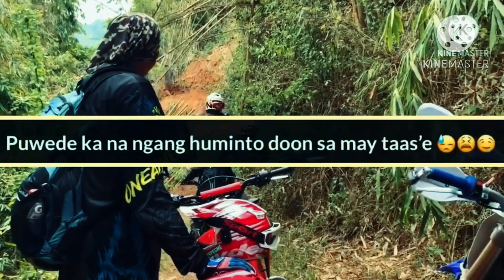AKSIDENTE SA MOTOR